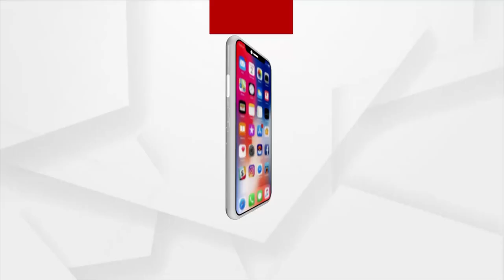Cameraman Manas Swain Murder Case Mystery Unveils, Odisha Crime Branch Seals "Dayal Ashram"